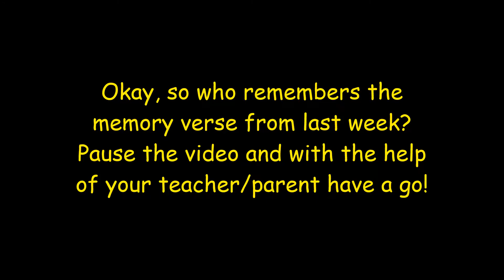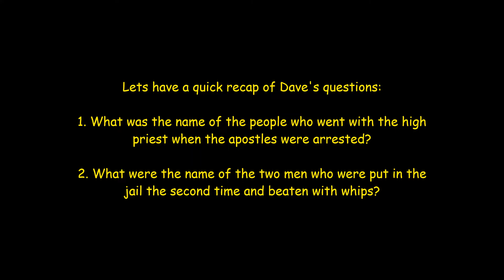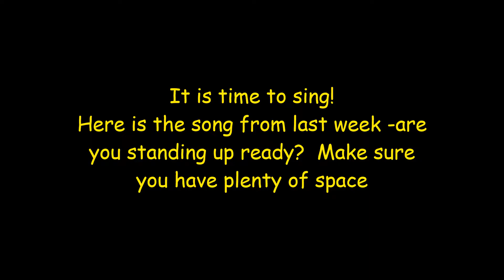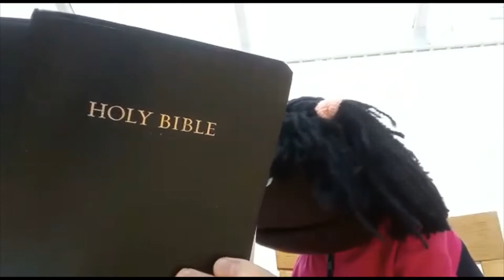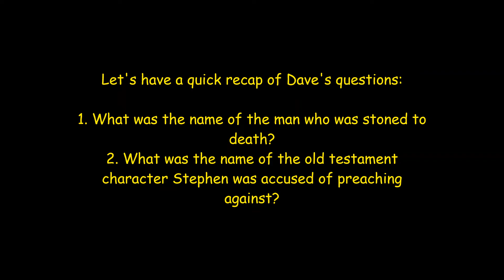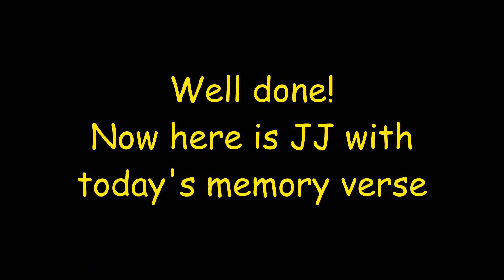Kids Club 26th June 2022 | Living Hope Church Hull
Join Dave and Milly as they discuss the stoning of Stephen the Martyr in Acts 6&7.
This video contains a song, a story and a memory verse all in a fun-packed fashion